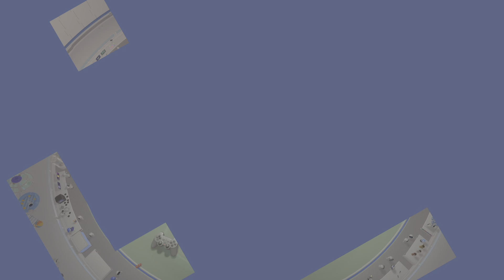ASTRO's PLAYROOM - German PS5 - Platin Run Teil 4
Danke😉👍